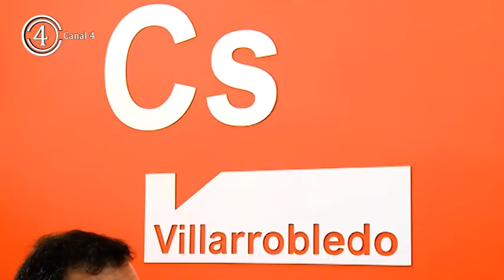Ciudadanos sobre subida de impuestos